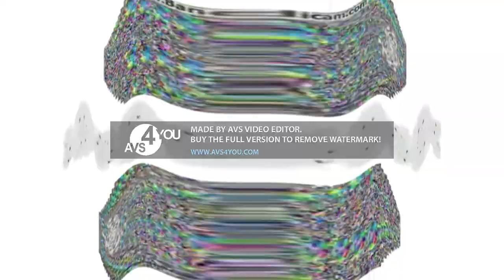(Reupload) Preview 4 Effects Is Going Weirdness Every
Last upload failed so i reupload